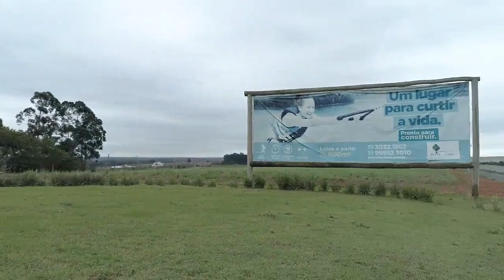Voo FPV em dia ensolarado